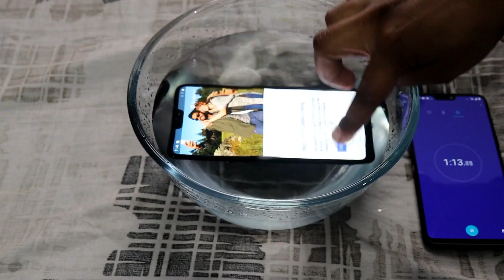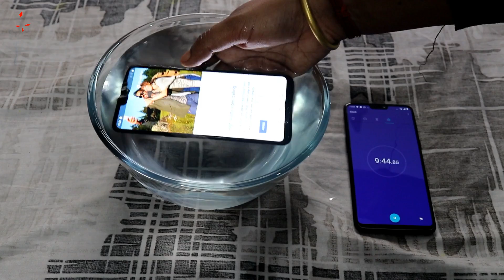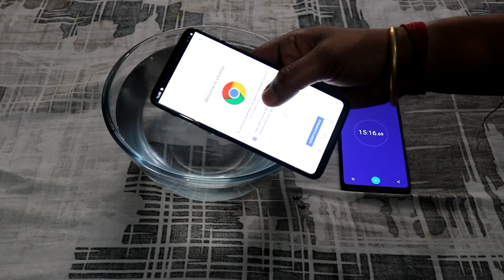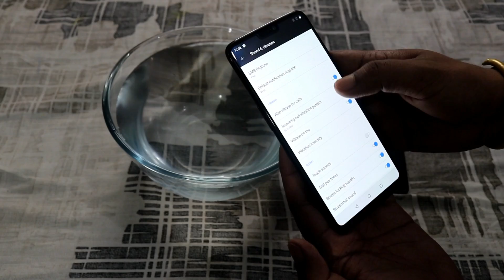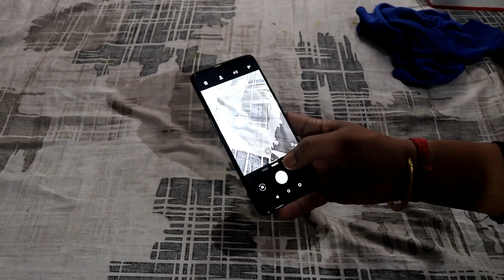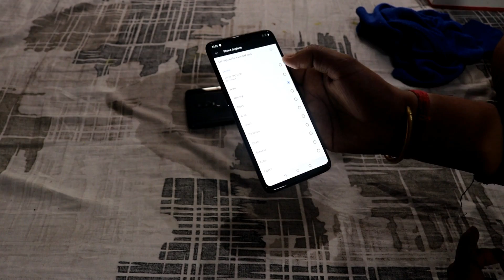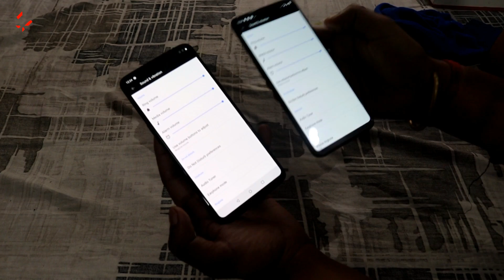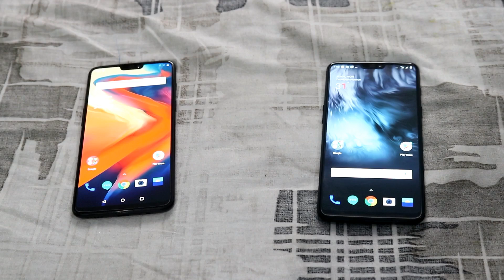ONEPLUS 6 WATER TEST 30 minutes in water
(Paid Link)

ONEPLUS 6 128 GB
ONEPLUS 6 64 GB

So this is the water testing video of ONEPLUS 6 for half an hour and after that i have tested the dispaly and the speaker with comparing the normal Oneplus 6 which had not been tested in the water
watch till end and
and leave a comment related to this video